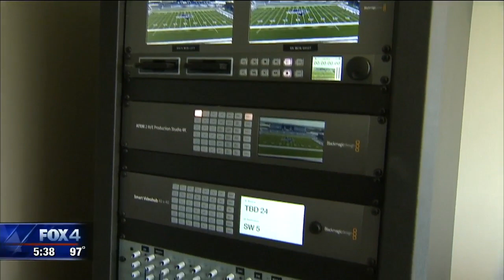$70 million high school football stadium - one of the most expensive in America -- opens Thursday